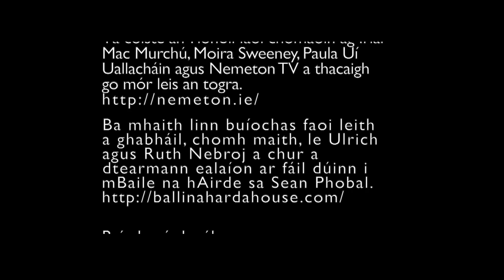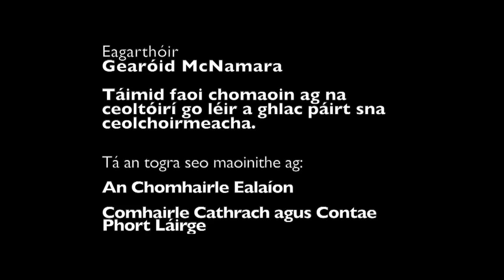Tionól Nioclás Tóibín 2021 - Ceolchoirm na hAoine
Tá áthas orainn fáilte a chuir romhaibh go Ceolchoirm an Aoine ag Tionól Nioclás Tóibín 2021. Thaifeadtaíomar é seo i dTigh mBaile na hArda, An Sean Phobal. Ár mbuíochas le Ulrich & Ruth Nebroj (ballinahardahouse.com), Benny McCarthy, (Fuaim) Gearóid McNamara & Cian Cusack (Ceamaradóireacht). Urraithe ag Ealaín na Gaeltachta, An Comhairle Ealaín agus Comhairle Contae agus Cathrach Phort Láirge.

Na Ceoltóirí:

Mick O'Brien, Caoimhín & Seán Ó Fearghail
Katie Halpin-Hill & Johnjoe Brockie
Sinéad O'Halloran
Donnchadh Gough & Muireann Nic Amhlaoibh
Nuadán
Sean Mac Craith
Ailbhe Nic Dhonncha
Mac Dara Mac Donncha & Pax Ó Faoláin
Macdara Ó Faoláin & Victoria Pierce